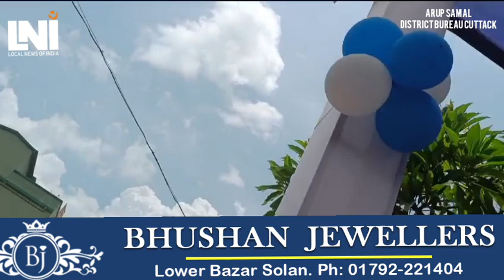कटक में मतदान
ARUP SAMAL DISTRICT BUREAU CUTTACK